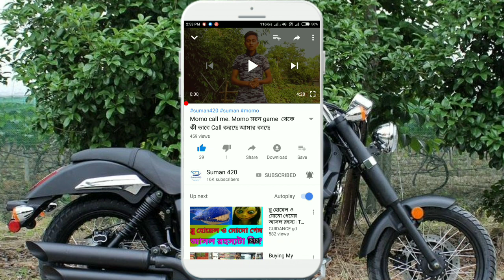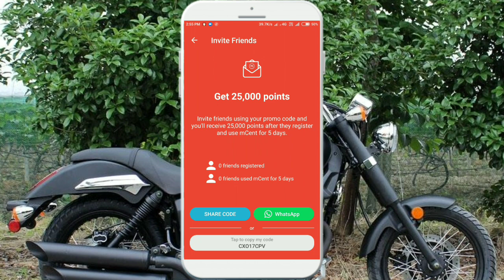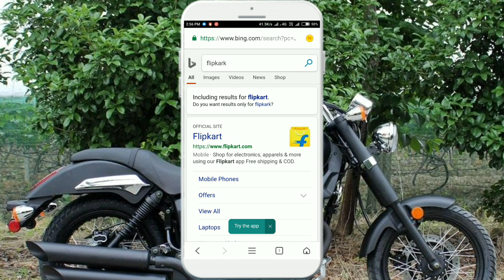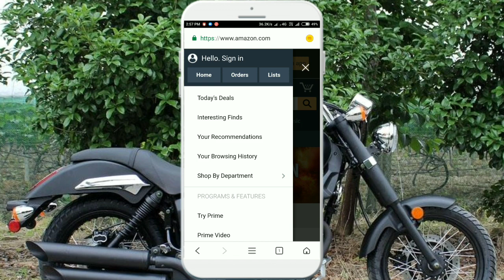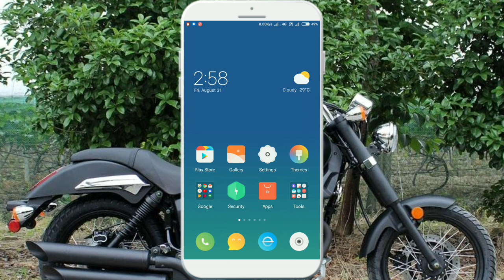প্রতিদিন মোবাইল খোলা রাখলেই ইনকাম হবে প্রতিদিন 500 টাকা এবং সাথে সাথে টাকা তুলতে পারবেন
App download link - I have set the mCent browser as default browser and I earn free recharge almost monthly.

Reafercode - 3I01CM